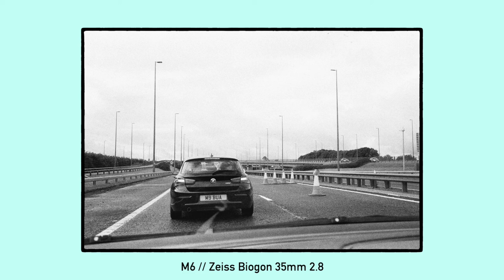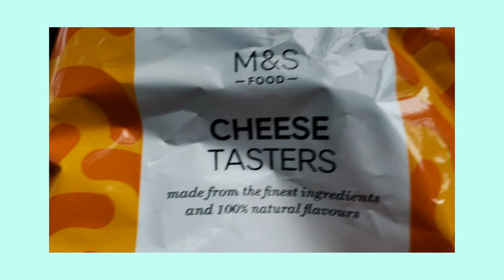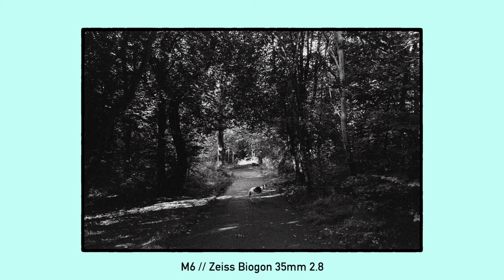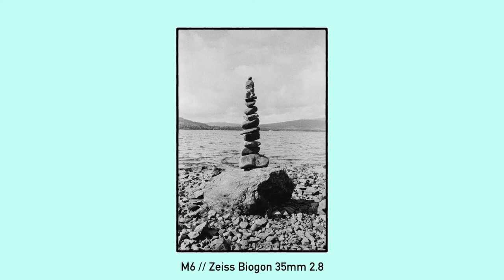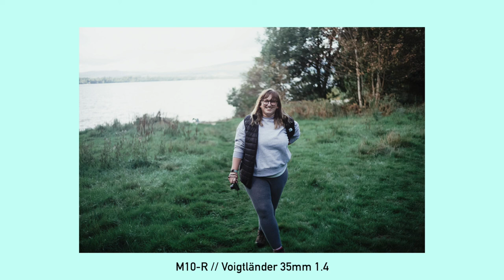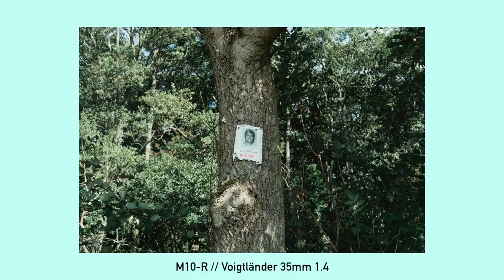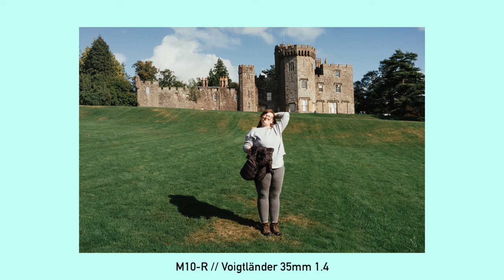Balloch Castle with Leica M6 (Neopan 1600) & M10-R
We headed to Balloch Castle for the day and walked until I'd shot a full roll of Neopan 1600 to share in this video.

Etsy Prints/Zines